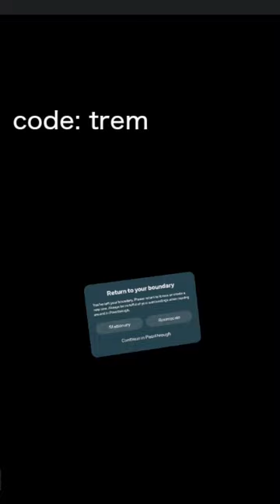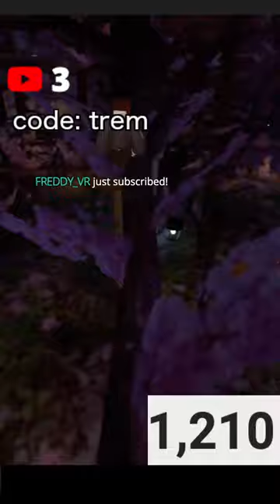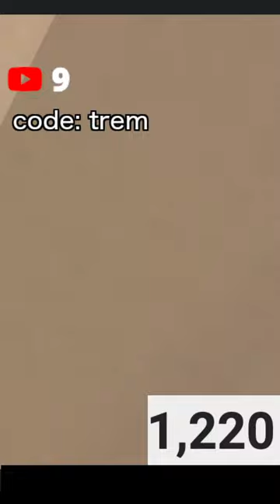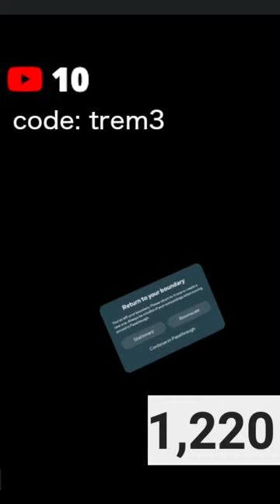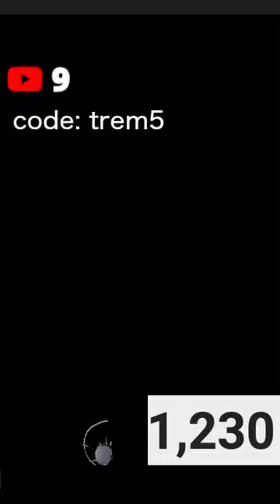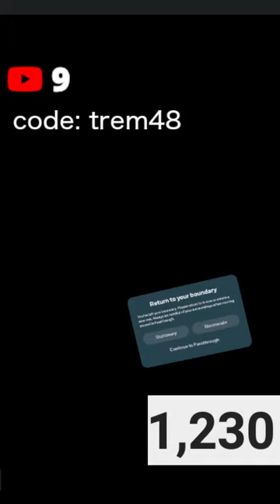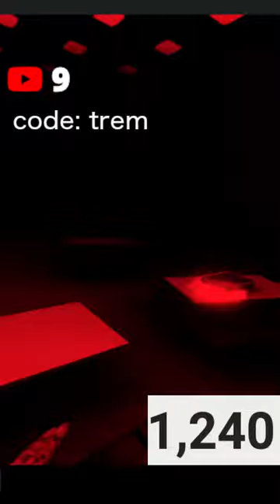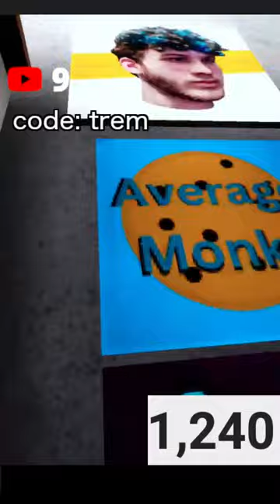PLAYING WITH VIEWERS LIVE!! || Trem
might play some other vr games too